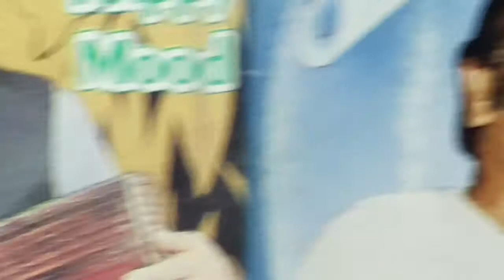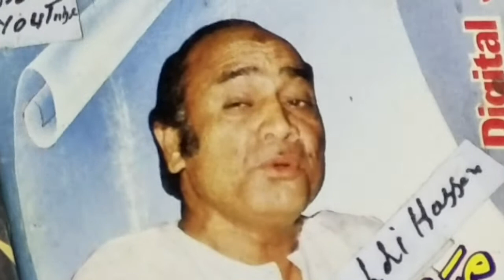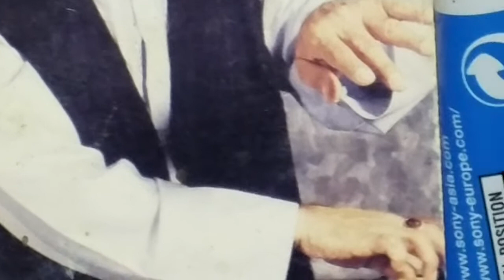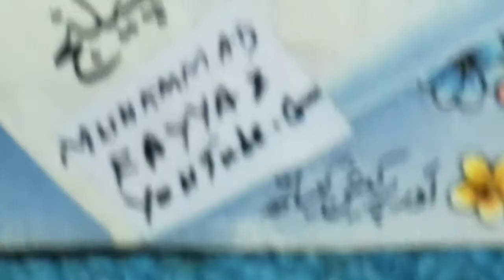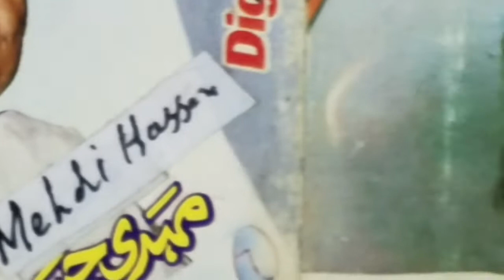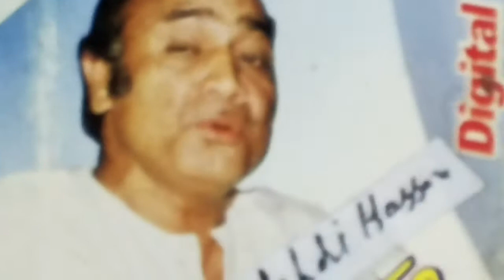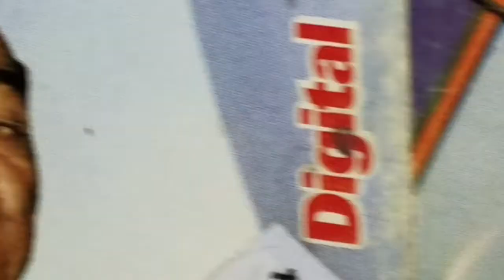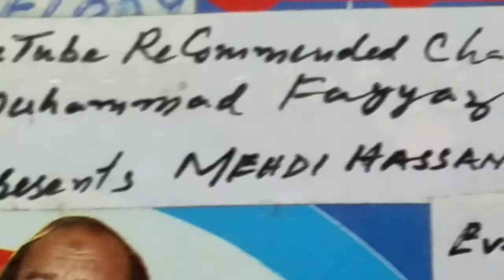Mehdi Hassan مہدی حسن شہنشاہ غزل Rare نایاب Punjabi پنجابی Husan tay Wafa حسن تے وفا A#348Khudawand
Dedicated Attributed Gifted to the Great
Global  Noble Audience  by YouTube
ReCommended Channel Muhammad Fayyaz

  Japan +Germany+  Korea+  Vietnam